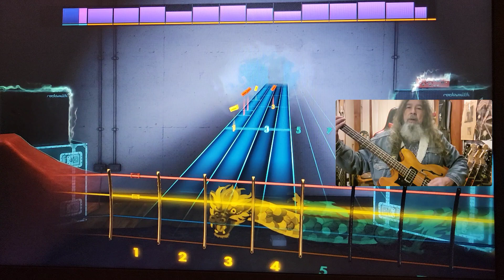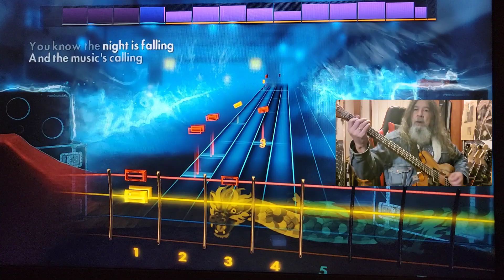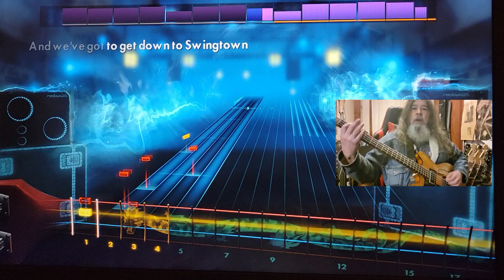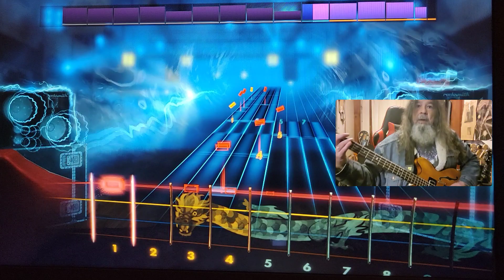Rocksmith CDLC Bass Swingtown Steve Miller Band